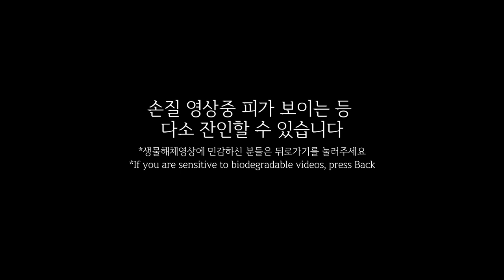참돔손질부터 회 한접시까지 l Process from Red sea-bream Fillet to making a plate of sashimi l マダイの手入れ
From Process from Red sea-bream Fillet to sashimi !!

⛔ 알립니다
✅활어회, 숙성회 등 추구하는 방식에 따라 공간활용, 도구사용법, 손질방법, 횟감성형방식 등이 다를 수 있습니다. 다양성을 존중해주세요
✅저희 영상 모두 직접 촬영, 손님과 직원과 함께 즐거운 마음으로 유대감 조성을 위해 게시중입니다. 다소 불편하신점이 있더라도 재밌게 봐주세요 !

✅ Depending on the way you pursue raw fish, ripening sashimi, etc., space utilization, tool use, grooming, and sashimi molding methods may vary. Please respect diversity.
✅All of our videos are being filmed and posted to create a pleasant bond with customers and employees. Even if it's a bit uncomfortable, please enjoy it!

[ 💬 Information ]

🚩 위치(Location)
      🐟 제주시 중앙로 23  '기회횟집'
      🐟 23 Jungang-ro, Jeju-si
✔ 브이로그 잘봤다고 해주시면 사장이 좋아합니다 !